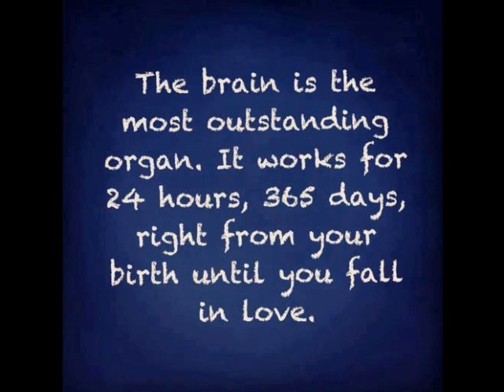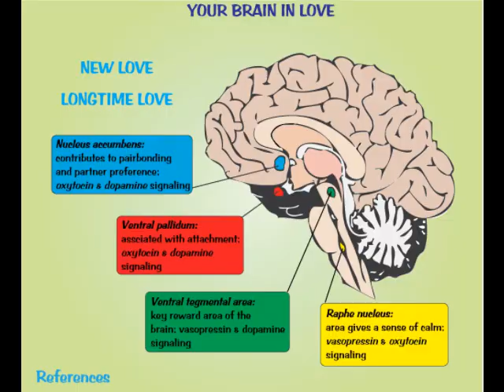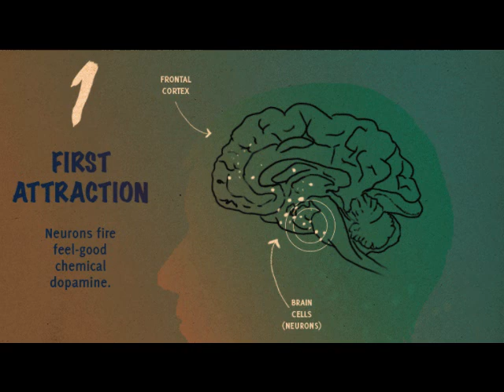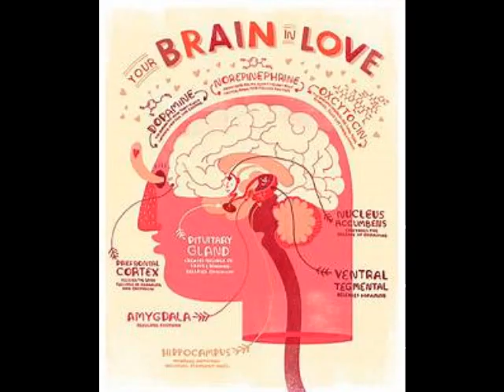YOUR BRAIN ON LOVE and SEX - Love Biologist DAWN MASLAR!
Do you know what happens to your brain when you fall in love? Find out as OUT OF THE BOX RADIO speaks with Love Biologist Professor Dawn Maslar.

We also discuss the origin of Valentine’s Day with this award winning author and expert on the science of Love!